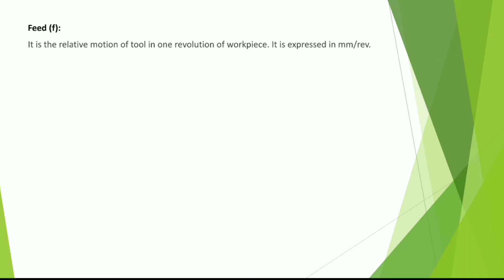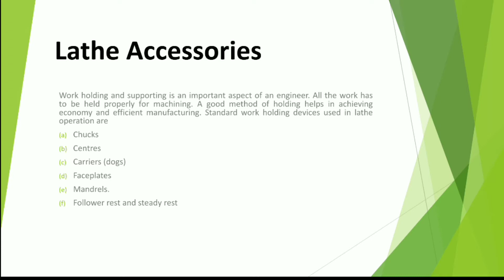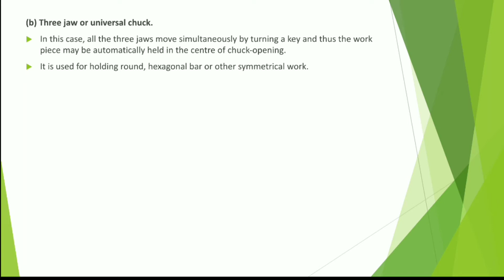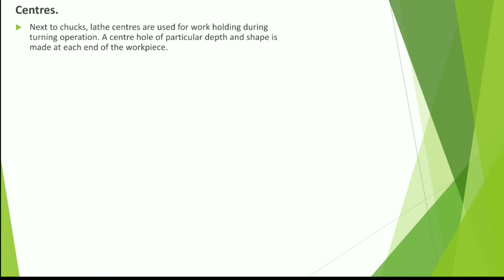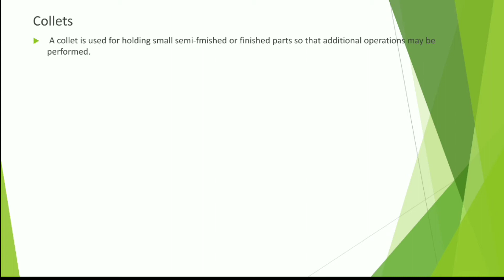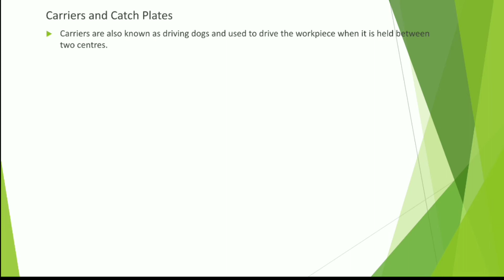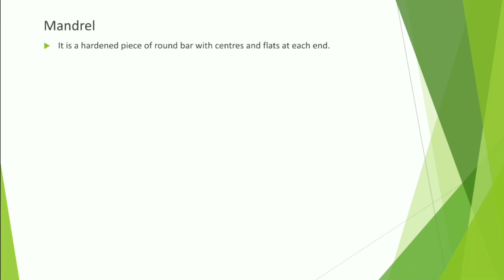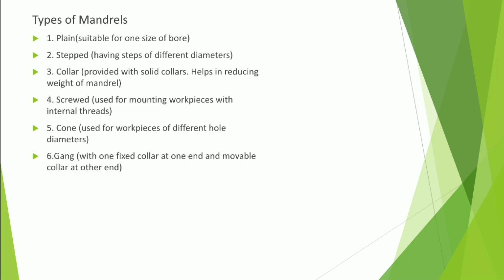PRODUCTION PROCESS OF AUTOMOBILE COMPONENTS |Module 4|Part 4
Lathe accessories.